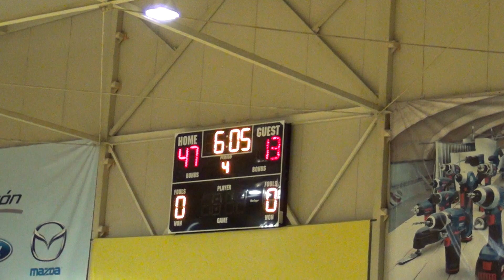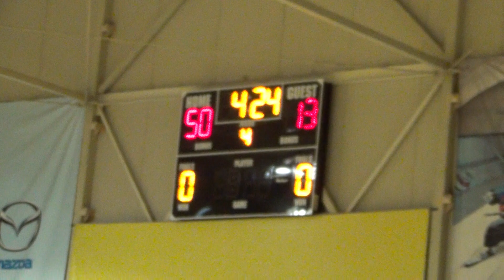00783 2P 5